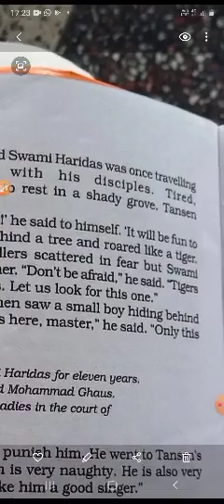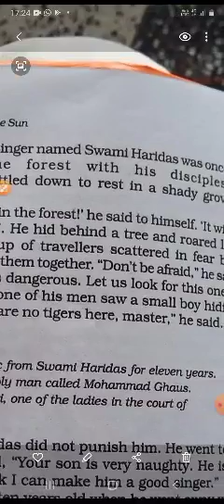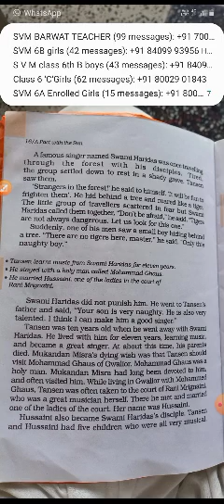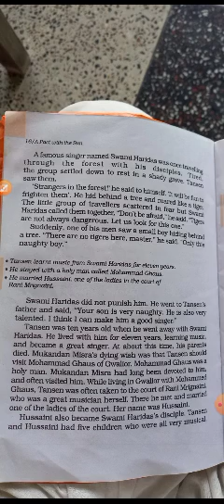Class-6, Sub- English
Kashi guru ji